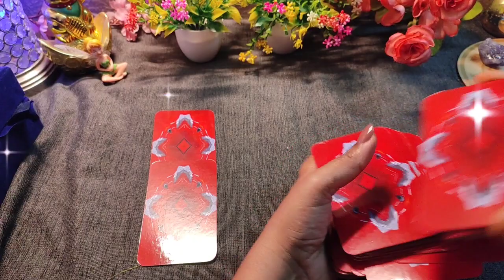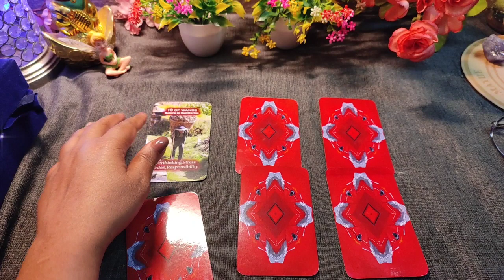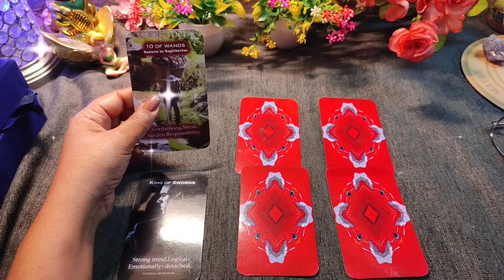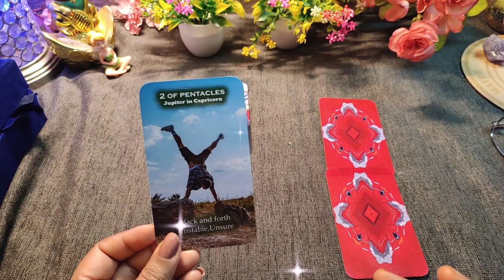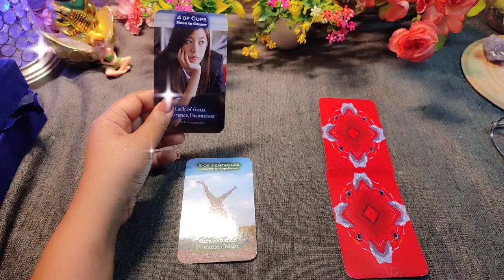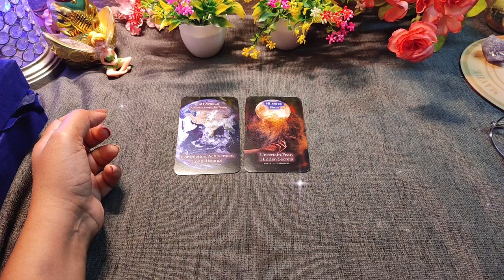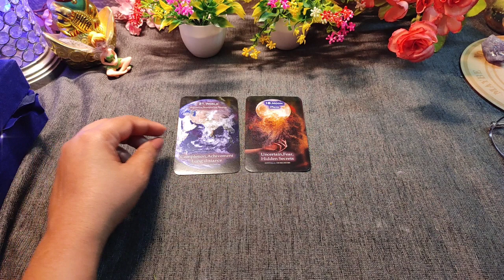THEIR KARMA FOR HURTING YOU INTENTIONALLY